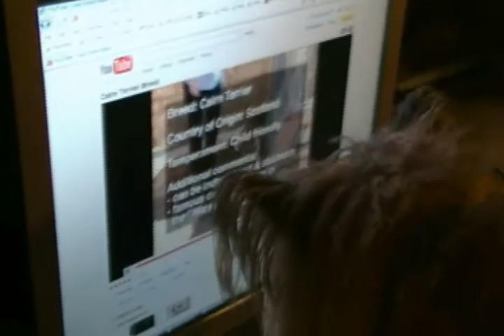Dog Watches YouTube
This Cairn Terrier watches YouTube, when asked if he is he shakes his head YES. Amazing !!